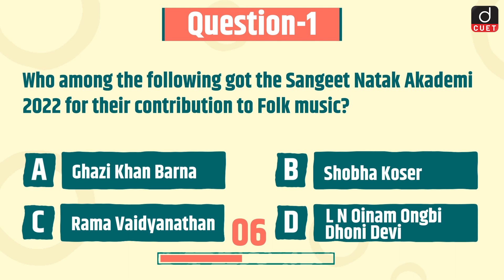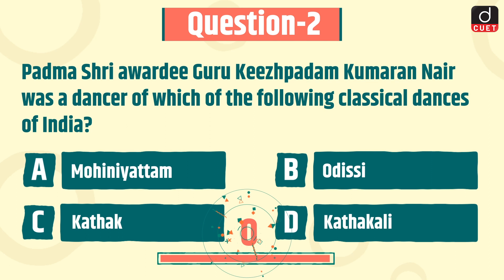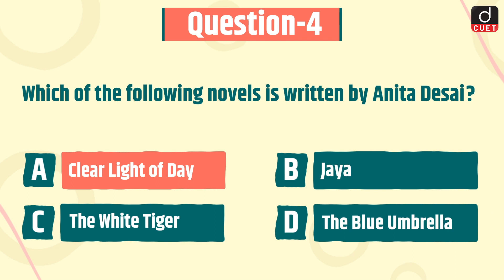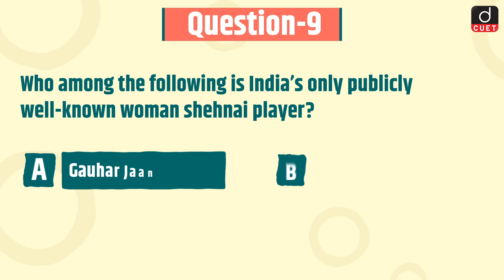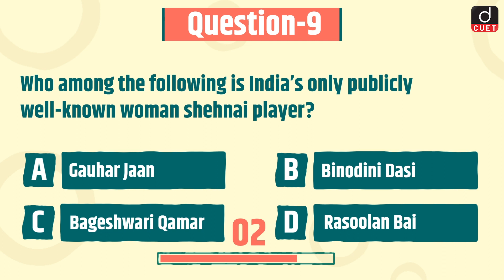CUET 2024 | General Knowledge | Practice MCQs | Episode 188 | Drishti CUET English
Dear Viewers,

1. Sangeet Natak Akademi 2022
2. Guru Keezhpadam Kumaran Nair
3. Tansen
4. Clear Light of Day
5. Potential Difference
6. 'Young, Upcoming and Versatile Authors' (YUVA) Scheme
7. Tropical Warm Climate
8. Khushwant Singh
9. Bageshwari Qamar
10. Shooting
11. Western Ghats